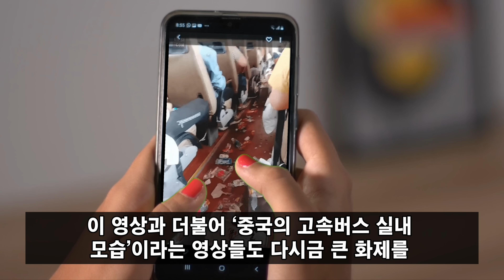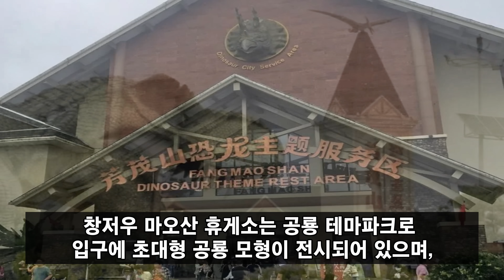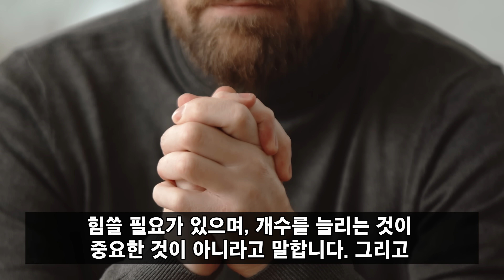중국 휴게소를 방문한 해외 여성이 밥 먹다 말고 급히 영상찍은 이유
요즘 중국에서도 현재 고속도로 휴게소 서비스 사업에 많은 공을 들이고 있습니다.